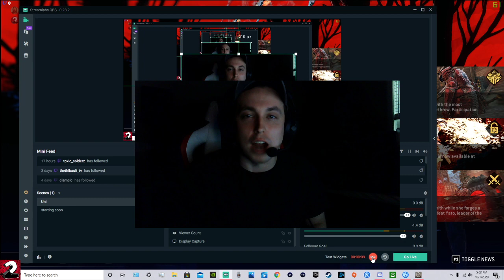I'm Live On Twitch Right Now!!